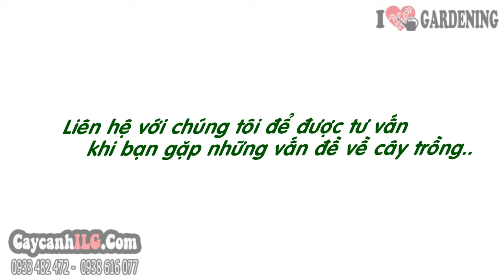Cây Xoài Thái Cao 3,5m – Ms 05880 1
Cây Xoài Thái

Cây xoài có tên khoa học là Mangifera Indica L, thuộc họ Anacardiacae (Đào lộn hột). Cây xoài xuất xứ từ Ấn Độ và các nước nhiệt đới khác. Đặc điểm cây xoài: Cây gỗ lớn, cao 10-20m, có tán rậm. Lá đơn, nguyên, mọc so le. Hoa thành chùm kép màu vàng ở ngọn cành. Quả hạch chín màu vàng, thịt vàng. Hạt rất to.

Tất cả thông tin, cách chăm sóc và giá Cây Xoài Thái tại